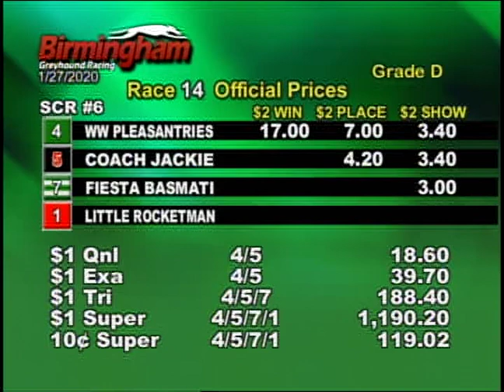01/27/20 Afternoon Race #14